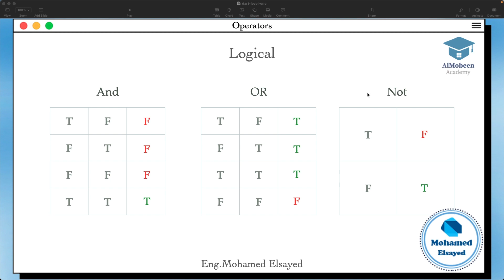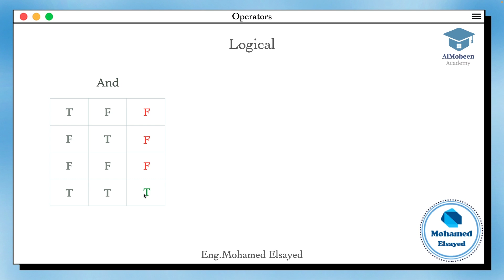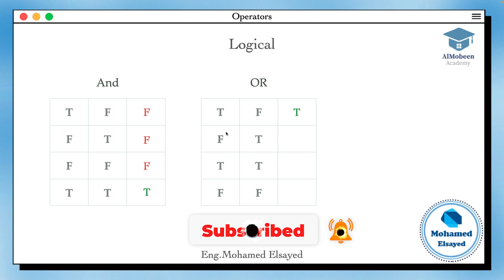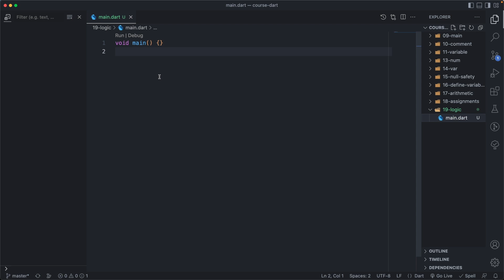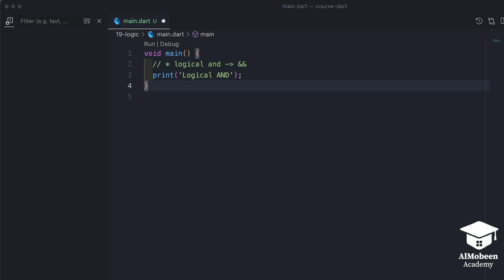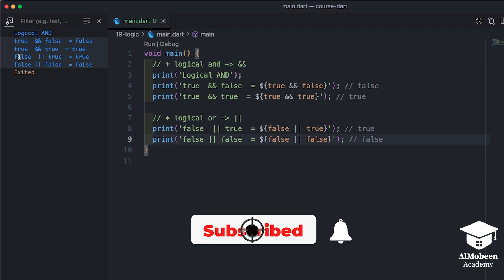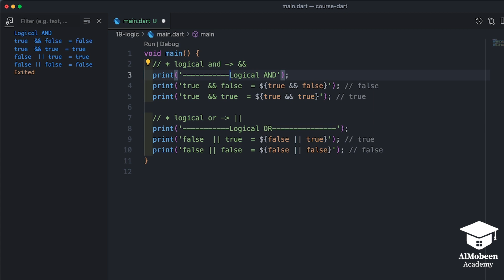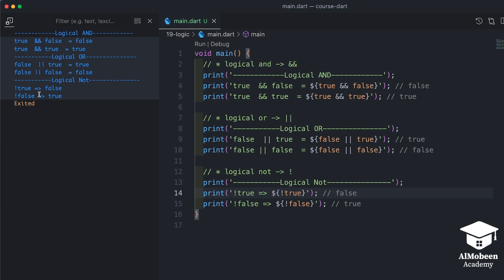[Learn Dart Fundamental in Arabic 2023] #19 operator Logical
Dart موضوعنا اليوم عن عامل منطقي في لغة

♦️ Almobeen Academy